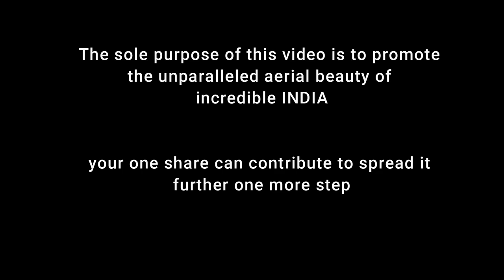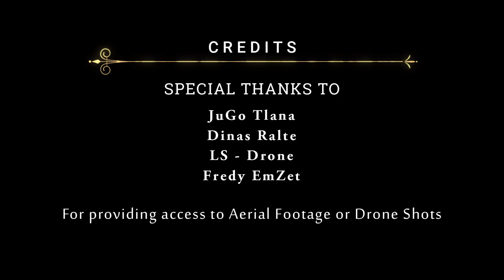MIZORAM Drone Shots Aerial Beauty of Mizoram Dinas Aizwal Reiek Peak Durtlang Hmuifang Tlang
Enjoy the unseen aerial beauty of Mizoram.
This video includes the aerial shots of following places -
Dinas
Hmuifang Tlang
Reiek Peak & Reiek Tlang
Durtlang
Aizwal
Immensely thanks to the following channel from bottom of my heart to provide access of aerial shots of Mizoram.